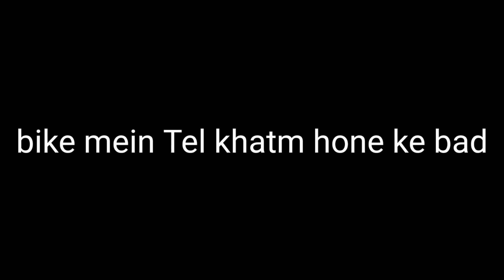भुरेस्वर trip || Live bike cressd 3500 ka loss🥺😭 my Last ride😭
भुरेस्वर trip || bike cressd 3500 ka loss🥺😭 my Last ride😭